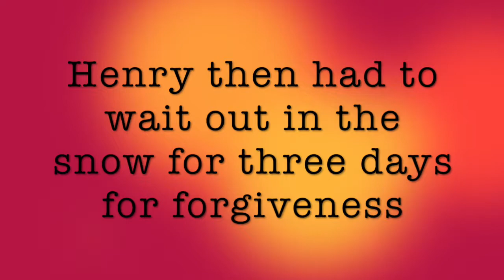Concepts During Middle Ages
lay investiture, simony, and scholasticism during the middle ages (Europe)